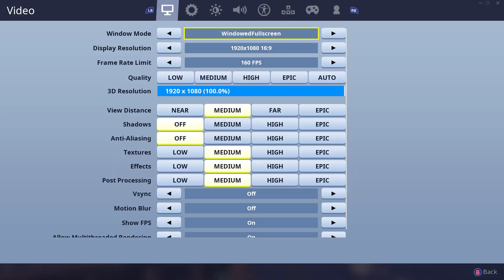First game on new laptop|Team Rumble btw